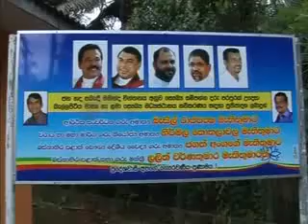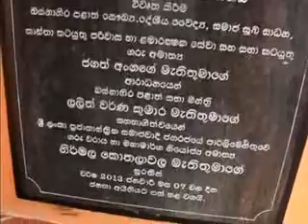මාතෘ සායනය විවෘත කිරීම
2012/01/08 දින බැල්ලපිටිය ළමා හා මාතෘ සායනය විවෘත කිරීමේ අවස්ථාව